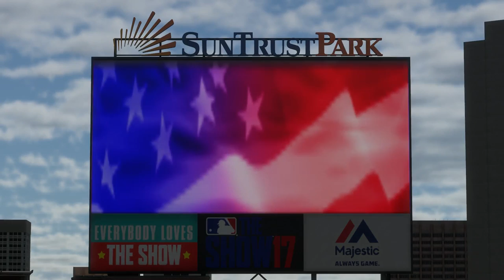MLB17: The Show. Season Mode (Mets). Game 62. Mets @ Braves. Matz vs. Colon